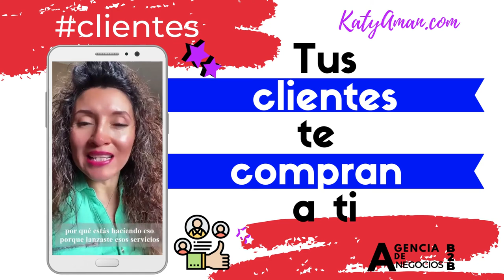Tus clientes te compran a ti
¿Que tu cliente te compre a ti por la confianza que brindas es posible?
🎯En nuestro✨FLASH DIGITAL✨de la Agencia de Negocios B2B Katyaman, te lo explicamos mejor.

🤳Para lograrlo debes trabajar SÍ O SÍ en🔥TU PERFIL DE LINKEDIN🔥cada una de las secciones que pide tu información profesional.

🟡Habla sobre ti y sobre los beneficios que tienen los servicios o productos que ofreces.
🟡Crea ese acercamiento con tus clientes ideales.